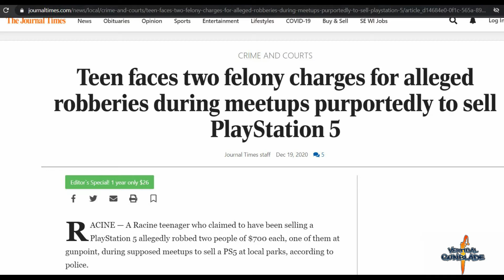MAGKANO ba talaga ang PS5???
1st YouTube Video ko ito.  Pag-usapan natin ang PS5. Sana suportahan nyo ako at lahat ng Filipino Content Creators. Mabuhay lahat ng Content creators!